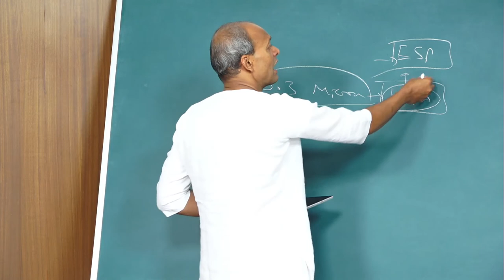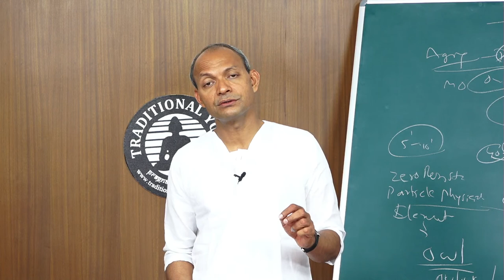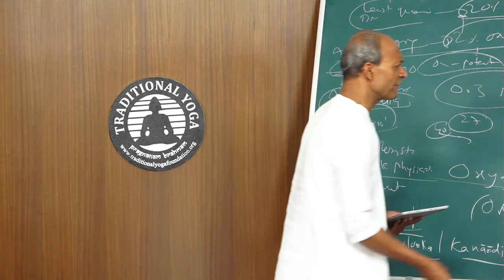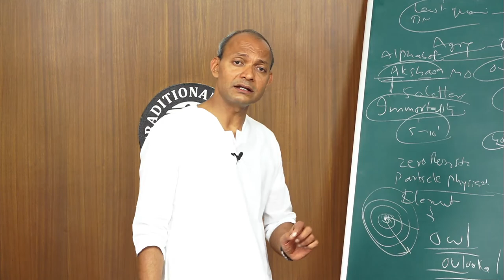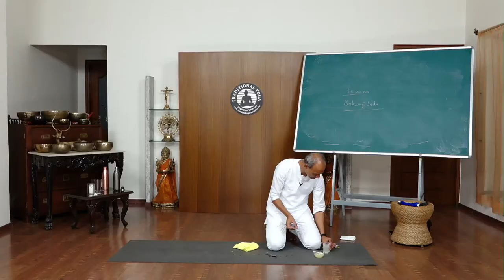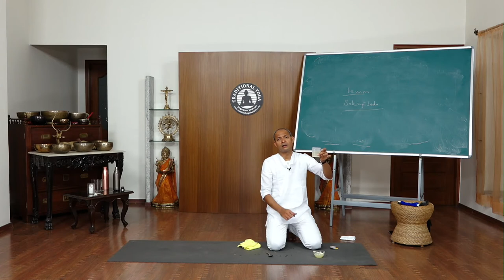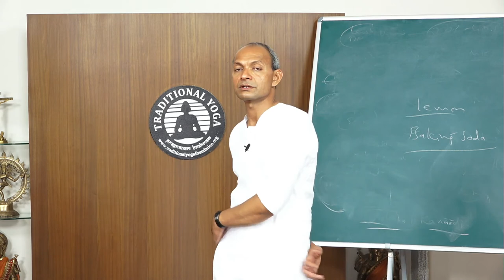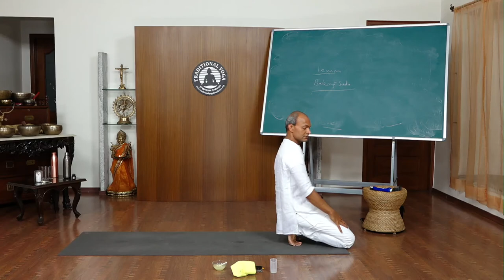Traditional Yoga Live Classes 13th April, 2020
Morning is the time when yoga must be practiced, that is when the mind gets balanced. Evening time is for japa – chants. Even in the Aashram’s when Dr. Kumar was young he would wake up at 2:00 am, 3:30 am and start right away with his chores as a volunteer. His guru’s always noticed the clean work done on time. Do not be lazy, wake up in the morning and start your day with some relaxing yoga !

Silk was always worn by men and women to temples, sometimes by great grandmothers or grandmothers at least once or twice a week for a festive occasion. Silk generates electrostatic force which decontaminates the temples the house wherever you go. The N95 surgical masks also use the concept of electrostatic force , where as just N95 ,can stop only about 0.3 micron sized particles if they function like industrial HEPA filters ( high efficiency particulate arrestors) and before that they have electrostatic precipitators (ESP) positioned and then through the HEPA the purified air exits. Most Indian women have nose rings, silver anklets and gold armlets, they ionize the particles and ionized particles being heavy fall away instead of entering our body. ESP is about supplying pure oxygen that is free from virus, bacteria, particulate matter etc, going in. If the pH of our body is acidic it produces weak cell membranes, because there is no oxygen dissolution in cell plasma leading to the death of mitochondria. The capacity to increase oxygen dissolution is only by making cell alkaline there by the body. By default 2% of oxygen that we breath is oxidized, if there is no emotion. If there is high emotion, high intense workouts, then 20% – 40% of oxygen is oxidized forming Oxygen reactive species (ORS- Reactive species containing oxygen) which damage cells and kills the T cells : Natural killer (NK) cells and the tumour necrosis factor alpha (TNF). These cells which are protective cells, kill the cancer cells and harmful pathogens entering in our body.

Today session was demonstration of preparing Lemon and baking soda solution correcting pH to 7.4 to 7.5. please read it and watch the video also for medium resistance and low intensity different workout given today. This boosts lungs capacity ...